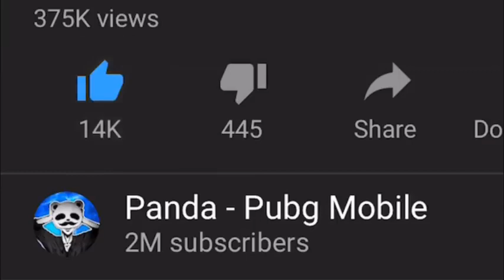Pubg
New World record  43 killed